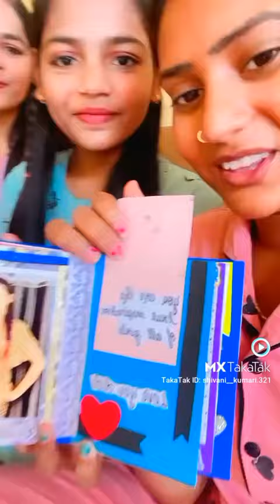शिवानी कुमारी का गिफ्ट आप लोग बताइए कैसा है Shivani Kumari Official Fun with Star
Fun with Star

Category